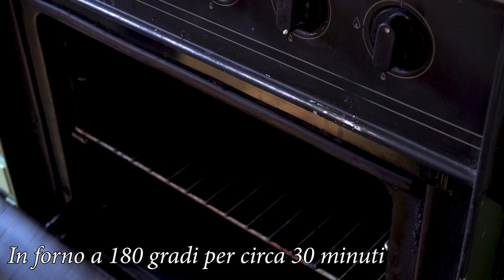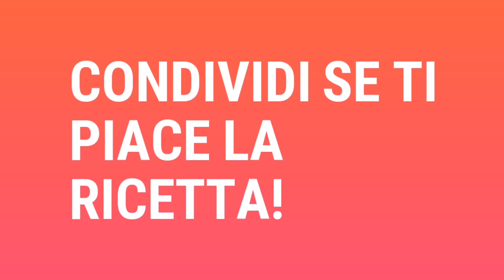CIAMBELLA AGLI ORTAGGI SENZA GLUTINE E LATTE » ricetta facile e veloce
Una buonissima CIAMBELLA AGLI ORTAGGI SENZA GLUTINE E LATTE arricchita con ortaggi di stagione, noi abbiamo scelto quelli che ci piacciono di piu'!
E perfetta anche da servire come antipasto oppure come sostituto del pane.

Adatta al gruppo 0 e B. Gruppi A e AB possono realizzarla omettendo il peperone.